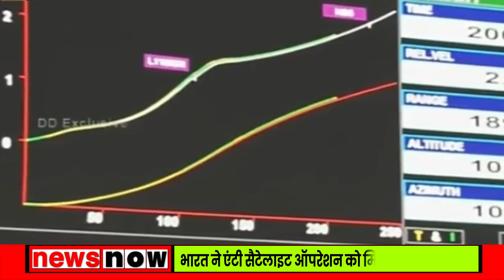चौथी अंतरिक्ष महाशक्ति बना भारत, एंटी सैटेलाइट ऑपरेशन मिशन शक्ति पूरी तरह सफल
India on Wednesday successfully tested a state-of-the-art missile technology by shooting down a satellite parked at low earth orbit, which is 300 kilometres from the earth, Prime Minister Narendra Modi said in a televised address to the nation.